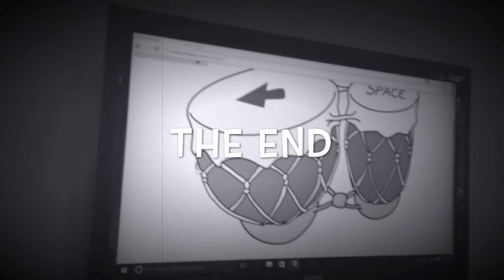The Banana Band